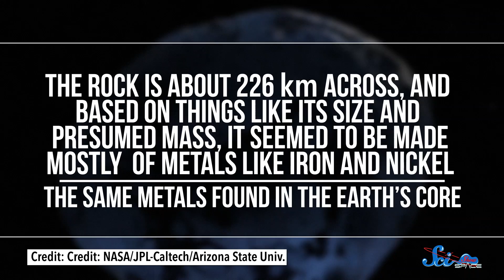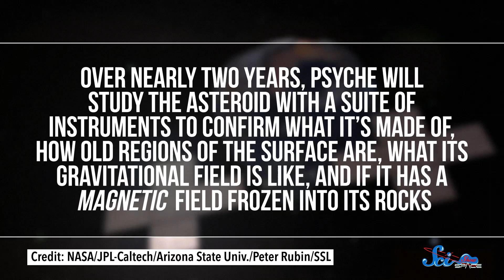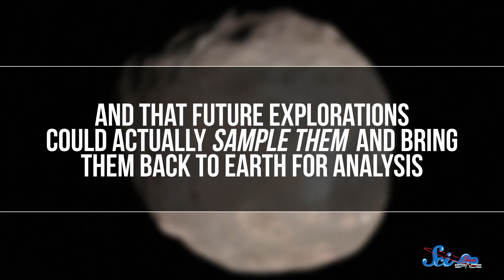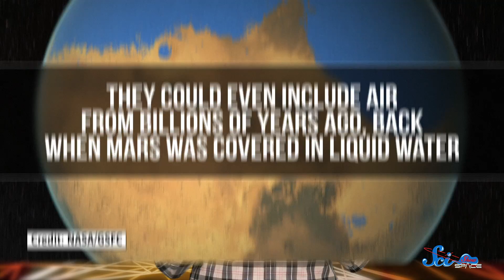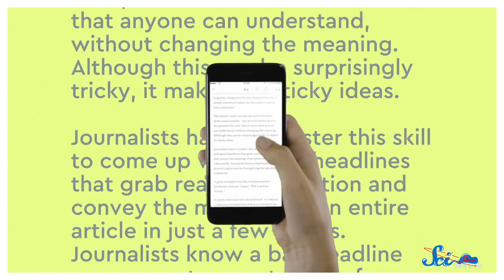Phobos Is Hiding Secrets About Mars's Atmosphere | SciShow News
This week, researchers are getting ready to learn about earth and Mars, in places that you might not expect.